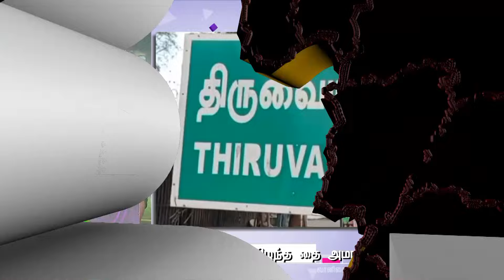கொசவப்பட்டி ஜல்லிக்கட்டு திருவிழா கோலாகலம் | Namma TamilNadu